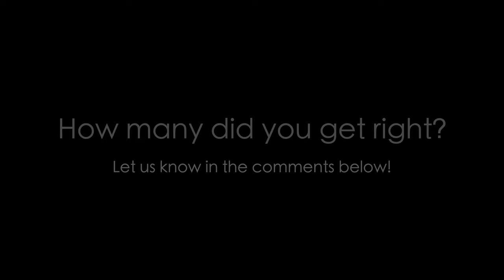What is it Wednesday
Each Wednesday we test your skills to see if you have what it takes to name each item. How well do you know your Olight products?